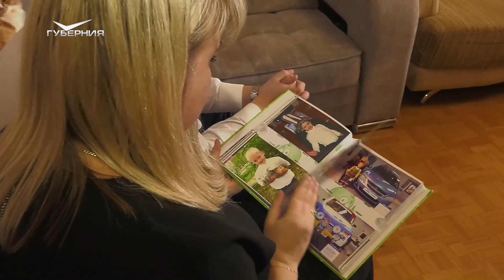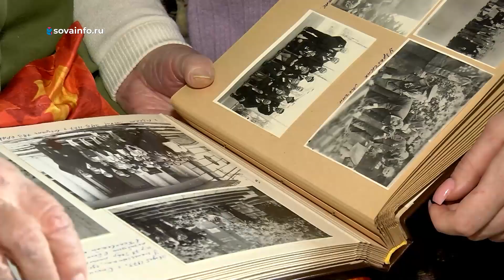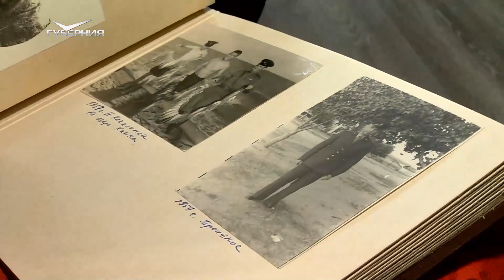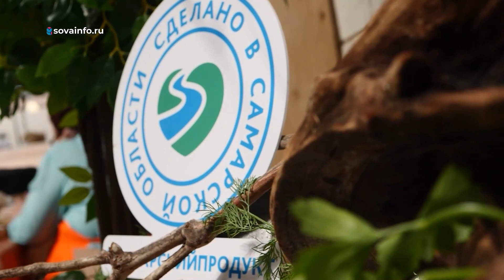Поддержка военнослужащих. Спецрепортаж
Поддержка военнослужащих и их семей - одна из центральных тем недели. Как будет организован отпуск для бойцов? Какие предложения озвучили жены защитников и какой опыт специалисты из других регионов приехали изучать в Самарскую область? Ответы на вопросы - в нашем специальном репортаже.